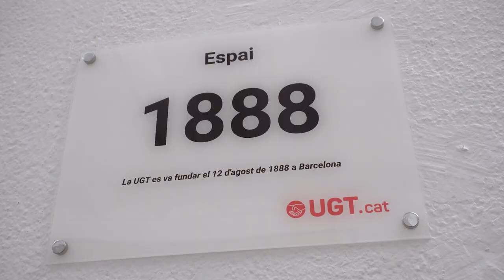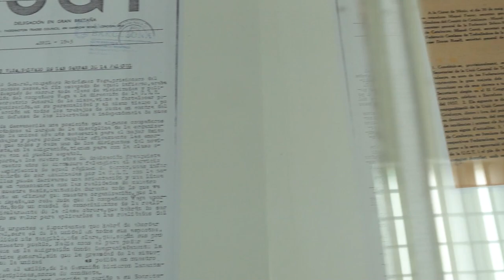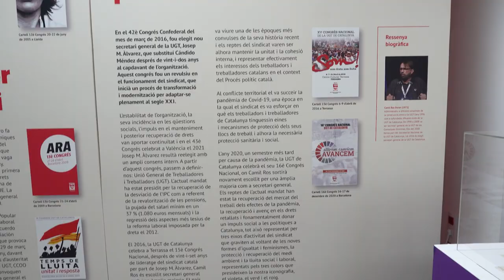Exposició permanent de la història de la UGT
Espai 1888
Rambla Santa Mònica, 10
Barcelona